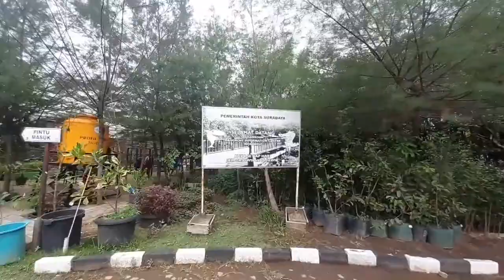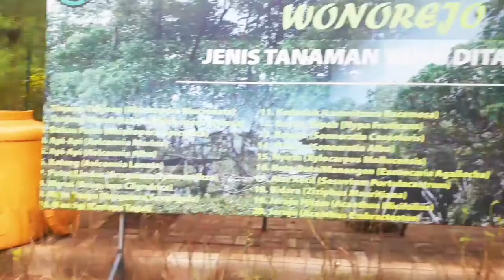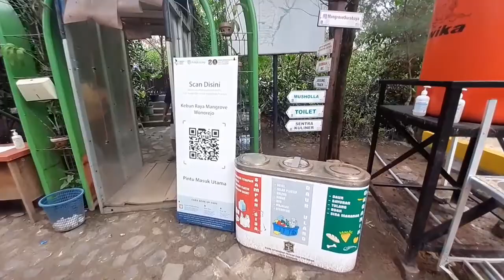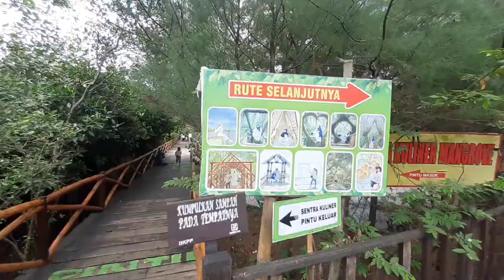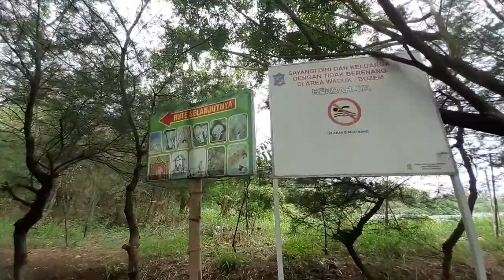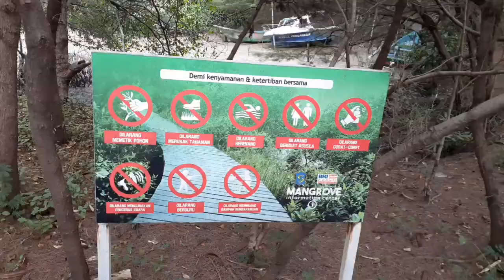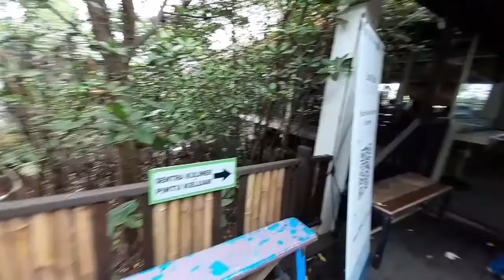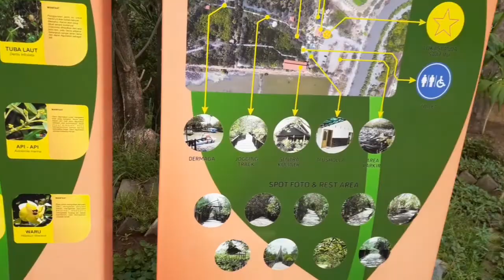Plesiran Kebun Raya Mangrove Wonorejo Jogging Track 2021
plesiran kebun raya mangrove wonorejo joging track 2021
pesona kebun raya mangrove wonorejo memiliki daya tarik alamnya yang indah dan asri   dengan banyaknya pohon mangrorve menjadikan suasana alam yang hijau .
Diantara joging track yg panjang nan indah tak heran jika banyak sport foto yang indah.
selain sebagai tempat wisata merupakan kawasan pelindung dari abrasi dengan banyaknya pohon mangrove yg ada.
kebun raya mangrove wonorejo lokasi.
Jl Wonorejo timur no 1
kec  Rungkut Surabaya